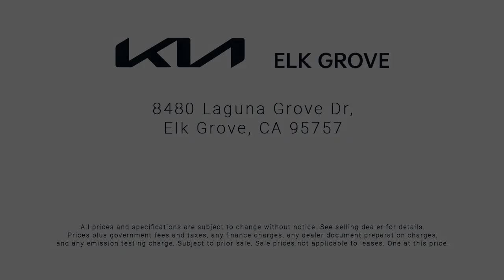2024 Kia Telluride SX X-Pro Sport Utility Elk grove Sacramento Folsom Lodi Galt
2024 Kia Telluride SX X-Pro Sport Utility Stock Number: GK9326 Vin:5XYP5DGC1RG498854.

8480 Laguna Grove Dr.